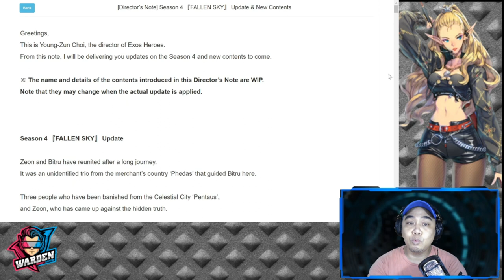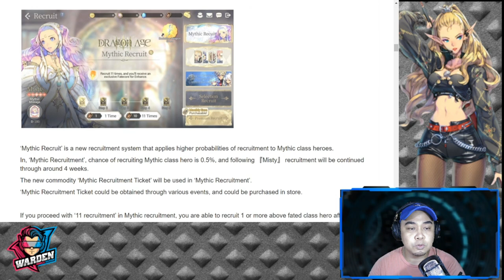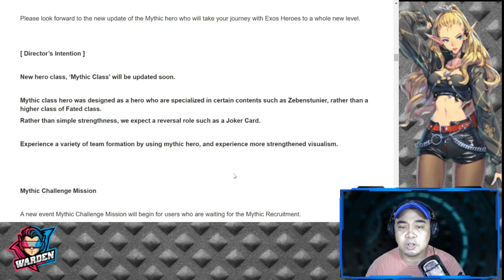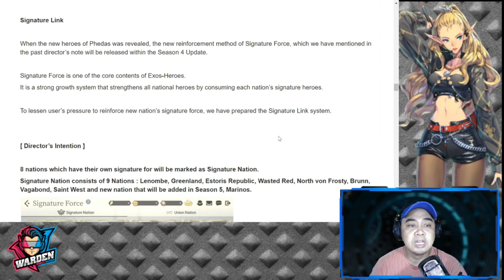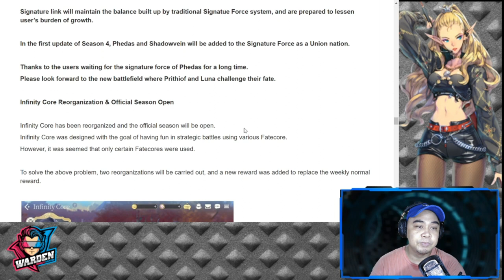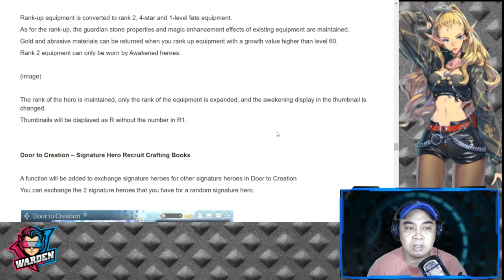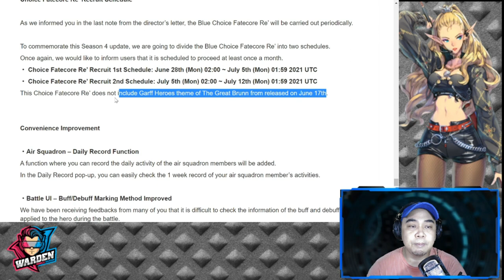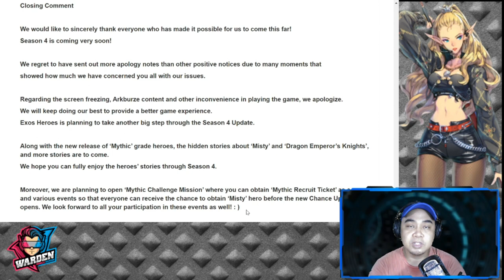Director's Note for Season 4 | New Update and Content | Exos Heroes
Episode 190: Let's take a look at the upcoming update for Season 4 and all the new mechanics and content along with it

Timestamps:
New Heroes: 02:11
New Mythic Class: 02:43
Mythic Challenge Mission: 07:09
String of Creation Gold Premium Limited Recruit: 08:35
Signature Link: 11:35
Infinity Core Season Open: 16:28
Rank 2 Equipment update: 18:33
Door to Creation Signature Hero Recruit Craft Books: 20:12
Transcend Exclusive Heroes: 21:06
Unified Attendance Book: 22:29
Unleash Potential - Enhancement Material Change: 22:43
Choice Fatecore Re' Recruit Schedule: 23:33
Closing Comment: 24:56